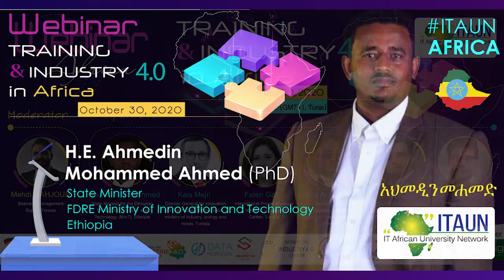ITAUN-WEBINAR - Intervention by His Excellency H.E. Ahmedin Mohammed - አህመዲን መሐመድ - Ethiopia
Intervention by His Excellency H.E. Ahmedin Mohammed - አህመዲን መሐመድ, Minister of State at Ministry of Innovation and Technology - Ethiopia during the ITAUN-WEBINAR on Training and industry 4.0 in Africa which took place Friday, October 30, 2020 at 4:00 p.m.

H.E. Dr. Ahmedin M. Ahmed, received his PhD degree from Dalian University of Technology, Dalian, PRC in 2014. He authored/co-authored 20+ research papers in international reputable journals and conferences. As a minister, he is currently leading the digital transformation of Ethiopia.

Webinar supported by GIZ Tunisie
Press partner : CIO MAG